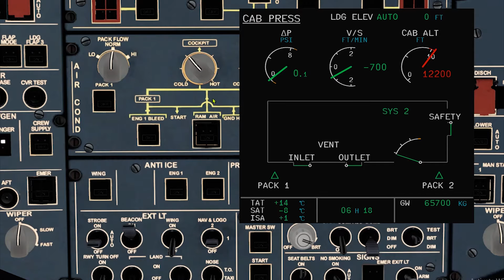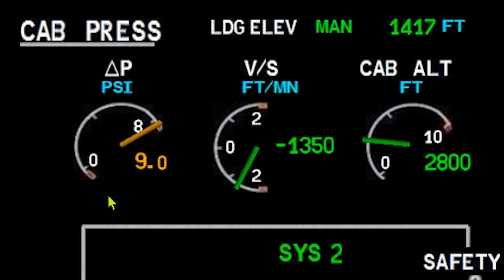A320 Cabin Overpressure (QRH series)